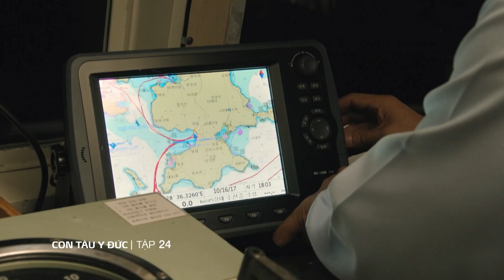Phim Hàn Quốc Con Tàu Y Đức tập 24 phần 2 | On Echannel VTV Cab 5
Con Tàu Y Đức (Hospital Ship) (병원선) Full HD thuyết minh
Quốc gia: Hàn Quốc
Thể loại: Y khoa, lãng mạn, tâm lý
Số tập: 40 tập
Đạo diễn: Park Jae-bum
Diễn viên: Ha Ji-won, Kang Min-hyuk, Lee Seo-won, Kim In-Sik
Phát sóng: 19h00 hằng ngày trên Echannel - VTV Cab 5

Bộ phim kể về những bác sĩ làm việc trên con tàu Y khoa - con tàu được sử dụng nhằm mục đích cứu chữa cho người dân ở những hòn đảo xa xôi không có đủ điều kiện và phương tiện chữa trị. Mỗi thành viên bước chân lên con tàu đều có một lí do, một câu chuyện khác nhau. Có người đơn giản là không còn lựa chọn nào khác, có người là do "xui xẻo" bốc nhầm lá thăm ra đảo, nhưng cũng có người là vì muốn bắt đầu cuộc sống mới, sau những thăng trầm biến cố họ từng trải qua, như nam nữ chính. Tất nhiên, khi đã đặt chân lên đây, mục tiêu của họ chỉ còn là một việc duy nhất: Cứu người.

Song Eun Jae (Ha Ji-won) là một bác sĩ xinh đẹp, tài giỏi, mạnh mẽ, độc lập và có phần kiêu ngạo. Kwak Hyun (Kang Min-hyuk) là.một bác sĩ nội trú với tâm hồn ấm áp. Kim Jae Geol (Lee Seo-won) có ngoại hình đẹp trai và mạnh về  y học phương Đông. Tuy nhiên khi lên tàu, anh ta phải làm việc dưới quyền của Song Eun Jae, người nghiêm khắc, vô cảm và coi thường y học phương Đông.

Ba bác sĩ này phải gạt bỏ tính cách trái ngược của mình để phối hợp cùng điều trị cho bệnh nhân.